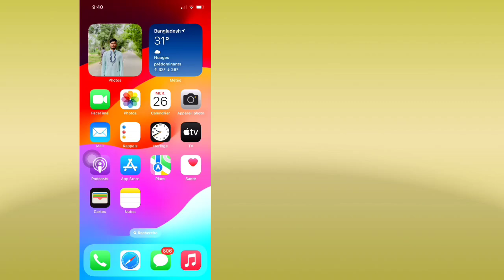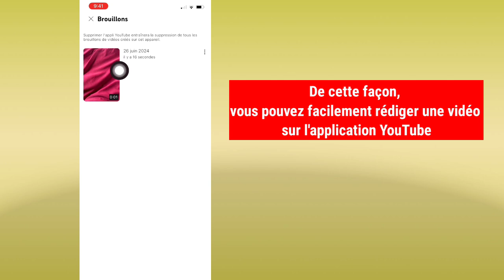Comment trouver des brouillons de vidéos sur YouTube (iOS et Android)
Ici, dans cette vidéo, je vais vous montrer comment trouver des brouillons de vidéos sur YouTube (iOS et Android). Regardez cette vidéo et apprenez comment trouver des brouillons de vidéos sur YouTube (iOS et Android).